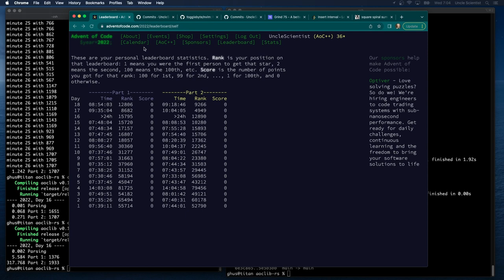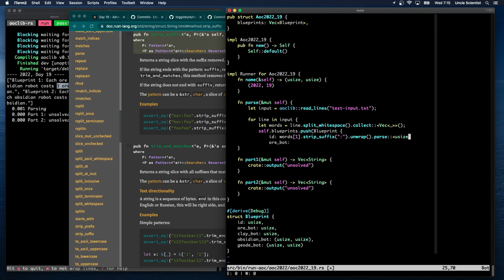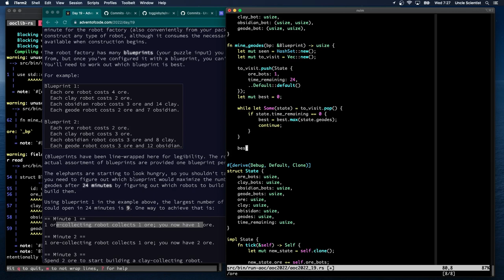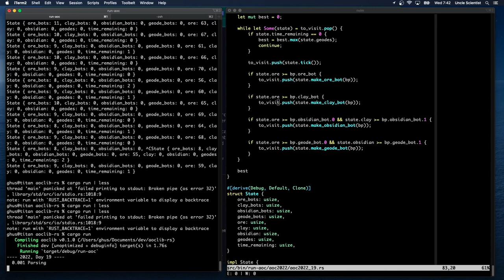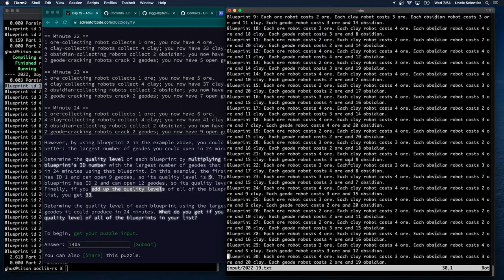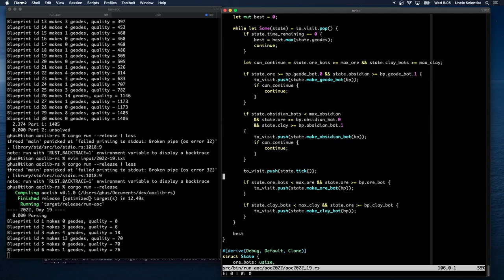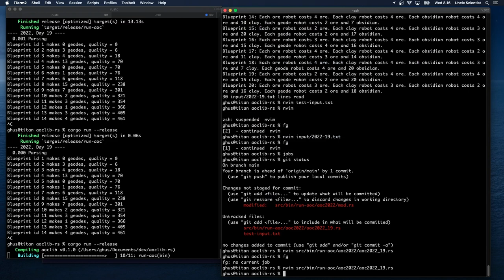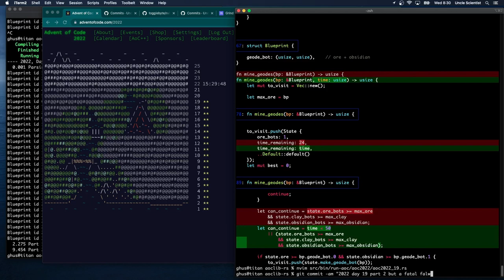[Rust Programming] Advent of Code 2022 Day 19 - Not Enough Minerals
My Rust solution for Day 19 of Advent of Code 2022. A few days late, but I'm catching up!

I livestream these on twitch every weekday morning, starting between 7 and 7:30am Eastern/US time. I usually stream for about 1-2 hours, depending on how well my voice holds out. Come join me!

0:00 Part 1 - Problem Description
7:35 Parsing
13:00 Part 1 - Solution
1:16:02 Part 2 - Problem Description
1:17:55 Part 2 - Solution